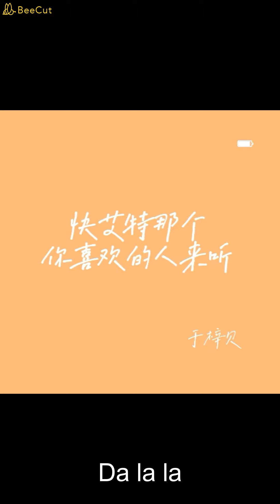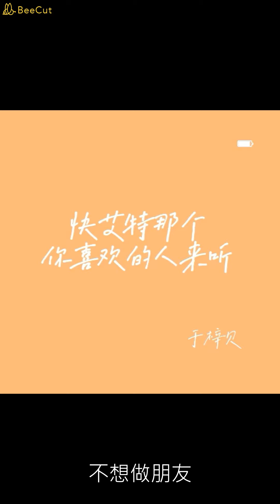快艾特那個你喜歡的人來聽 - 於梓貝（播放鷄）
§如有冒犯創作版權，請即告知，當立即下架也致上歉意§

還有什麼要聲明的
還有什麼要確定的
你知道我就是倔的
你知道我不會變的
我說的是那種喜歡
超過朋友的那一種
喜歡一個人不丟臉
告訴你又怎麼樣呢
是有一點突然但是
愛情不就是這樣
天空飄過來一朵雲
剛好雨下在我頭上
One two three
你可以慢慢來 不著急
但是也不可以太不著急
我想你也知道 我的脾氣
不喜歡玩曖昧那種遊戲
你可以嘗試牽 我的手
看看有沒有心動的感受
難道你沒發現 我變溫柔
以後不想只是做你的好朋友
Da la la
愛情不就是這樣
One two three
不想做朋友
能不能別只做朋友
不想做朋友
不想只是你好朋友
不想做朋友

作詞：HAMA陳緹
作曲：HAMA陳緹
編曲：朱茵琪@TalentUnion
製作人：歐陽箐宇@TalentUnion
音樂監製：陳牧荻@TalentUnion
和聲編寫、演唱：於梓貝、彭麗璇@TalentUnion
配唱製作人：朱忠強
人聲錄音師：朱忠強
人聲錄音棚：V-studio（上海）
人聲編輯：彭麗璇@TalentUnion
混音：彭麗璇@TalentUnion Studio
母帶：彭麗璇@TalentUnion Studio
製作統籌：咦森林
出品、經紀公司：夢響強音文化傳播（上海）有限公司